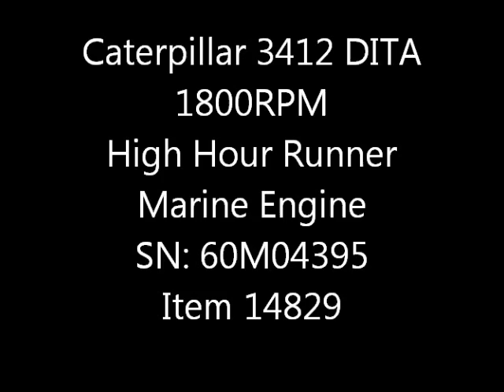High Hour Runner Caterpillar 3412 DITA Marine Engine